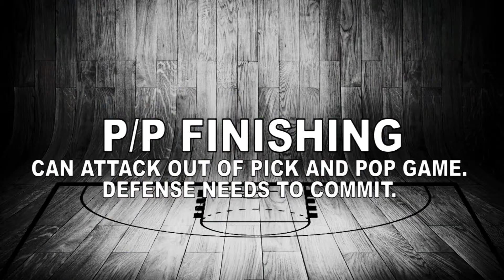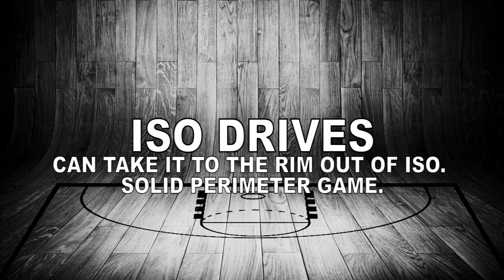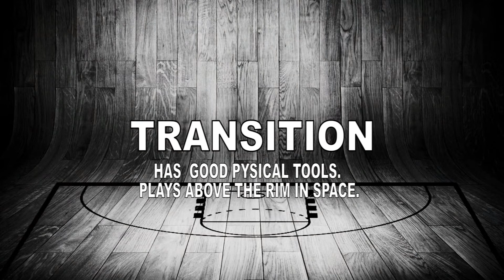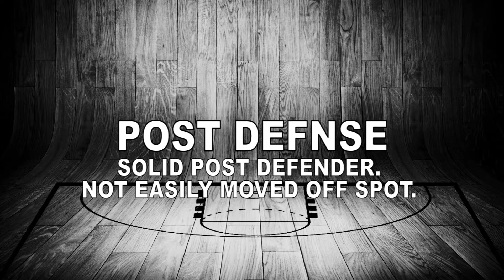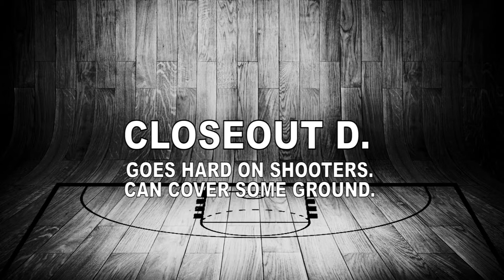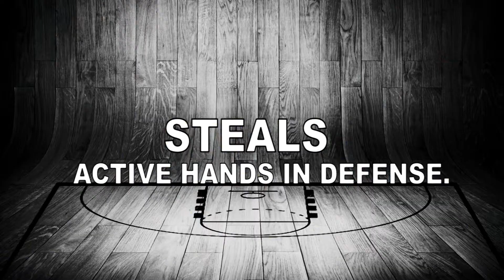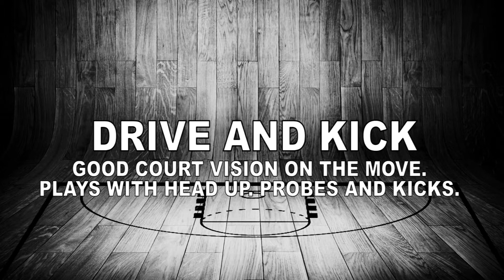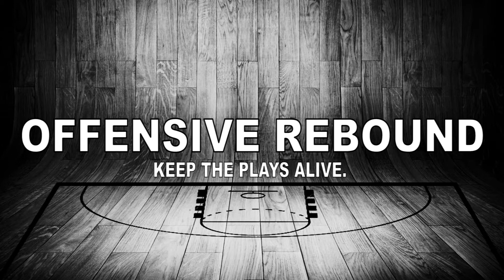Stefan Torbica Scouting Report - Strengths 2018